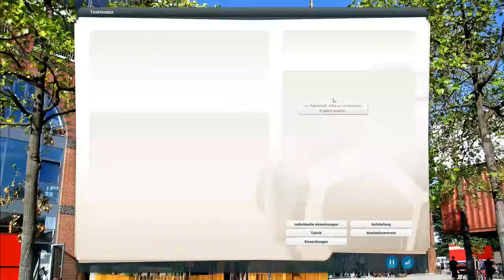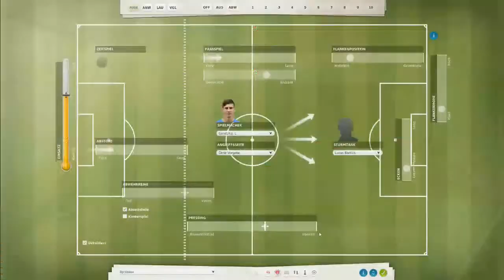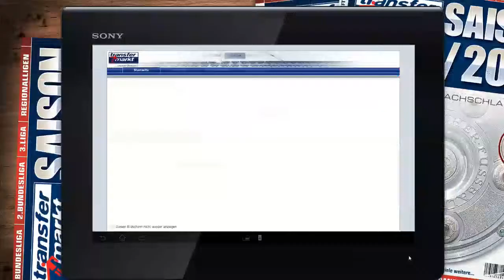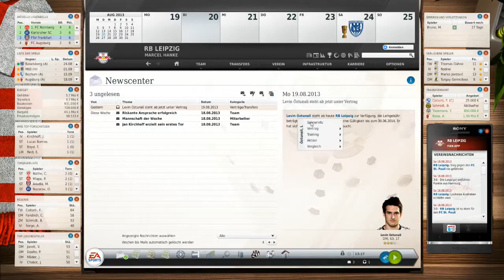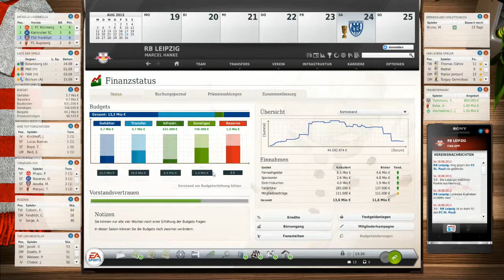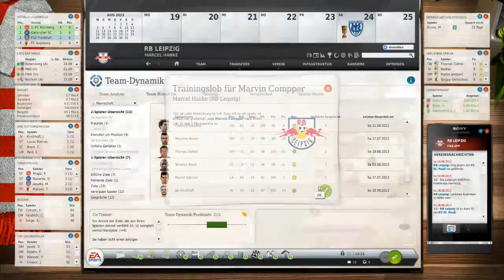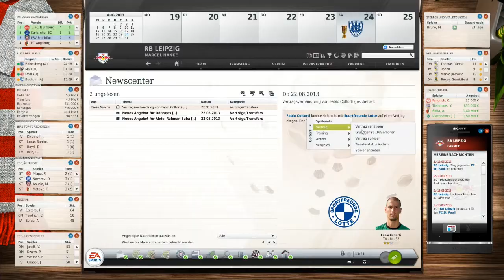Let's Play FM13 - RB Leipzig #047 - 2. Bundesliga - 2. Spieltag - FC St. Pauli [HD+][deutsch]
▬▬▬▬▬▬▬▬ Weitere Infos ▬▬▬▬▬▬▬▬▬